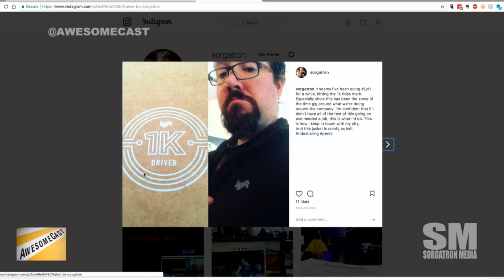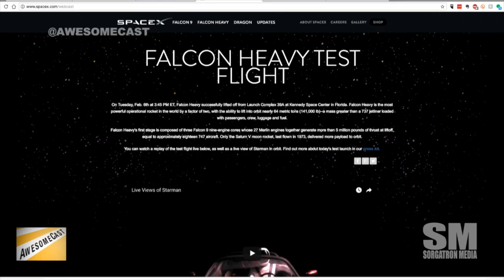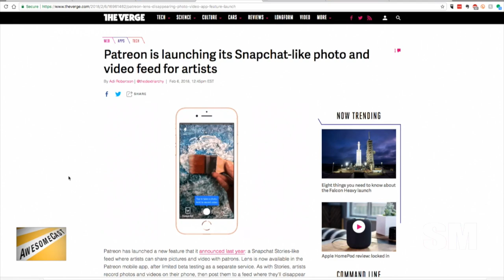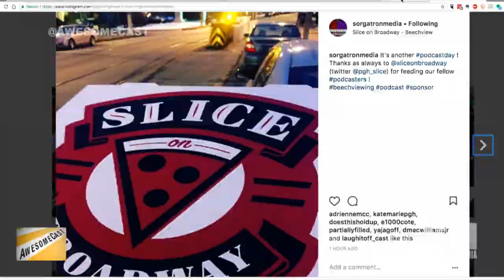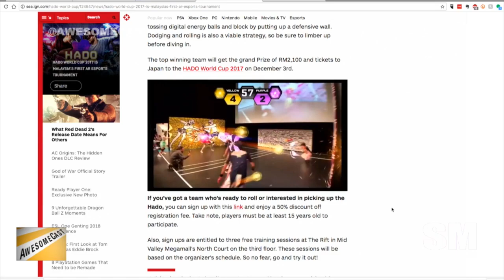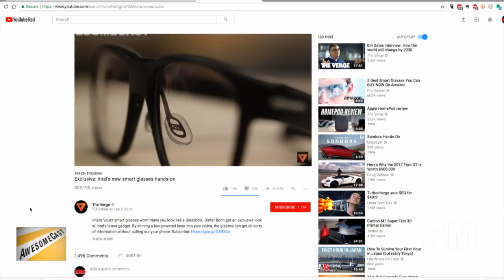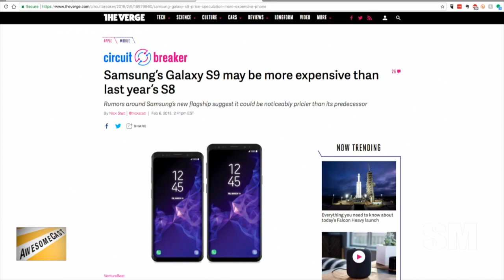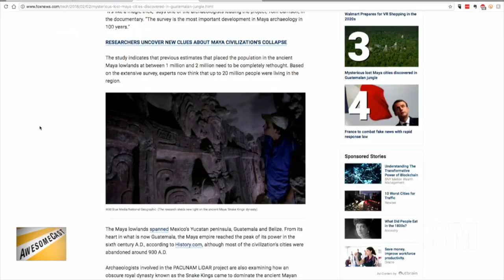AwesomeCast 383: Tesla in Space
We’re going to the moon this week, or at least into space?  Wherever we’re going, it’s with Sorg, Chilla, and Carman as they’re talking about:

Sorg is starting off with his Awesome Thing of the Week from Lyft.
We’re comparing some Lyft v Uber horror stories with Sorg and Carman.
Carman’s Awesome Thing of the Week is the SpaceX Falcon Heavy launch, but especially the Tesla in Space!
We’re having an interesting discussion about live video editing broadcast via streaming video options.
Pittsburgh has a fish fry map. And, it’s glorious!
Remember the guy who turned his cat into a drone? He’s working on a helicopter cow!
Hado gives us an AR esports tournament, and we’re pretty happy with it.
Speaking of glasses… Intel is developing the new smart glasses.
How much are you willing to spend on a new phone?
We’re going to SPACE! (At least with our discussion.)
Did you catch the Curiosity rover’s images from Mars?
A lost Mayan city has been discovered!

Follow these awesome people on Twitter: John Carman (@CarmanAvenue), John Chichilla (@chilla)  and Sorg (@sorgatronmedia)